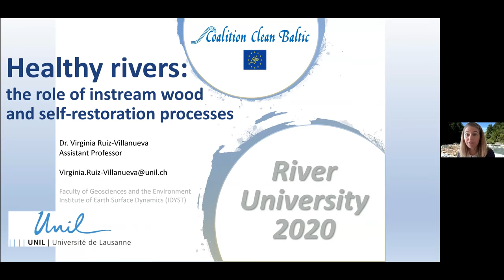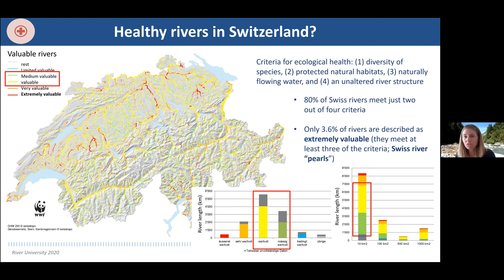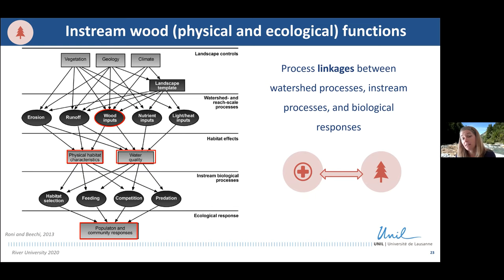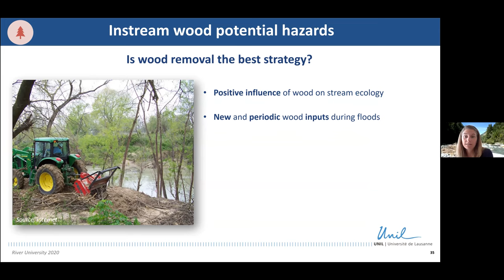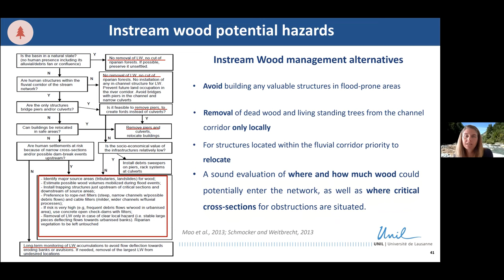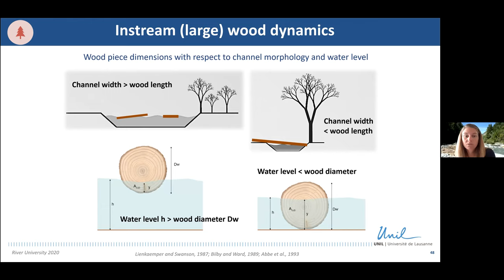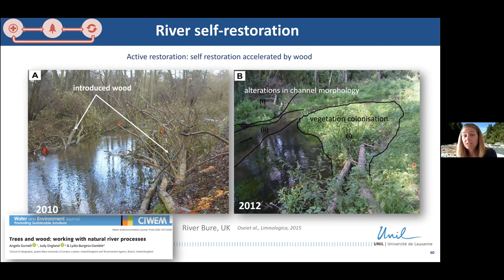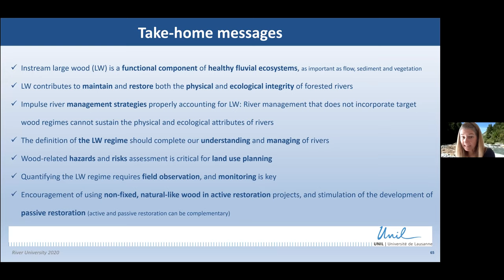Healthy rivers: the role of instream wood and self-restoration processes - Virginia Ruiz-Villanueva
(Day 1, 20 October) HEALTHY RIVERS: THE ROLE OF INSTREAM WOOD AND SELF-RESTORATION PROCESSES - Virginia Ruiz-Villanueva, University of Lausanne